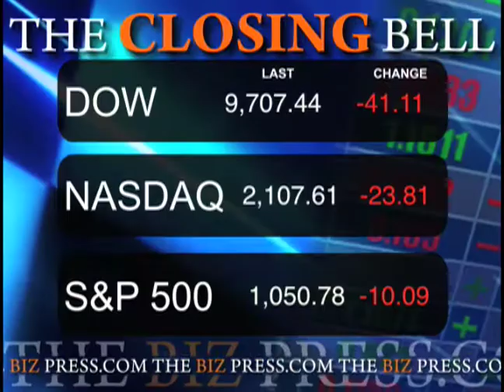September 24 Biz Minute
General Motors CEO Fritz Henderson said today that U.S. auto sales should improve modestly next year as tight credit for auto financing eases and the economy works its way out of the recession.
  Rite Aid  reported a smaller second-quarter loss today as it cut expenses, but they lowered their expectations for the fiscal year due to the weak economy and high unemployment.
  Home resales dipped unexpectedly last month after a four-month streak of gains, providing evidence that the housing market recovery remains fragile.
  Duke Energy and FPL Group, two of the nation's largest electric utilities, said today they will transition their entire automobile fleets to plug-in hybrid and full-electric vehicles.
  The U.S. Securities and Exchange Commission charged a Texas man with insider trading for making $8.64 million of illegal profit related to Dell's  planned purchase of Perot Systems.
  Twitter is close to a deal to secure as much as $100 million of new funding from up to seven investors
  Hungary's competition authority fined Visa, MasterCard and the country's top commercial banks today for illegally fixing the fees they charge each other after bank card transactions...